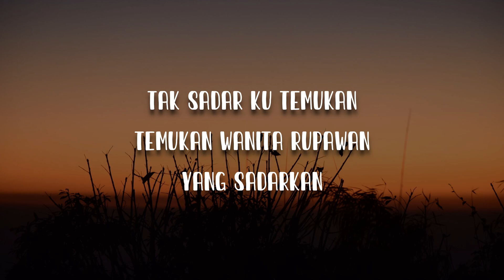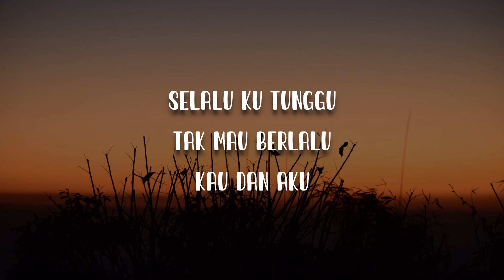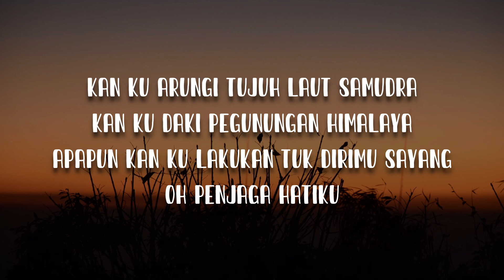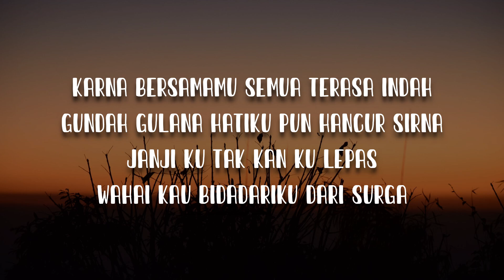Penjaga Hatiku - nadhif basalamah | Cover By Roni Ramadhan | Music Lyric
tak sadar ku temukan
temukan wanita rupawan
yang sadarkan
dia seorang
tiada lain tiada bukan
hanya dia

Dia perasa
Yang mengerti yang kurasa
Hanya dia

tuk selamanya
tuk selamanya